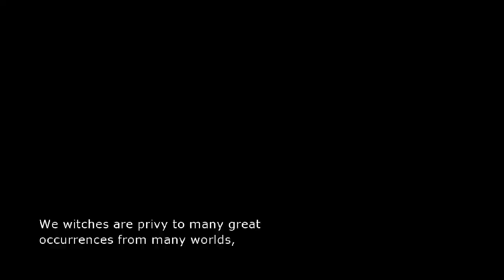The Golden Compass: Analysis, Bad Game but Good Adaptation?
Hello everyone and welcome back to The Golden Compass! The final analysis video is finally here, and we're going to be digging into both the successes and failures of this game considering its position as an adaptive work and as licensed game specifically, but also as a game at face value. While it certainly is a less than stellar game as a whole, there is much about it as an adaptation that is quite successful. Let's talk about it!

All footage from the game and film came from my gameplay capture.

Works Cited
The Golden Compass. Sega of America. 2007. Video Game.
Pullman, Philip. The Golden Compass. New York: Random House, 1995. Print.